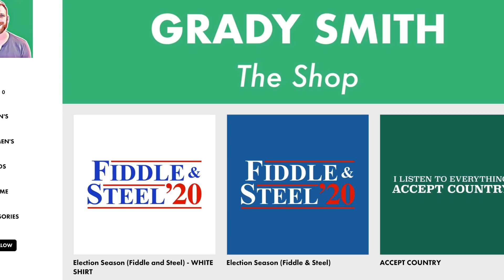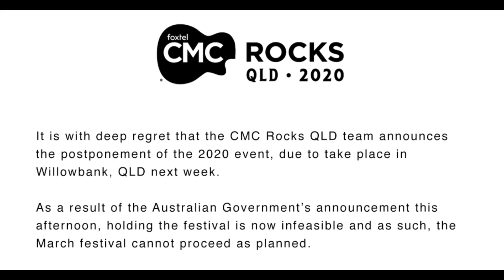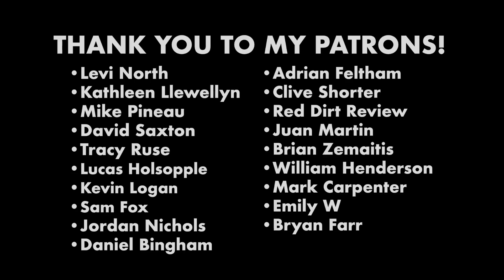Country Music SHUTDOWN; How Fans Can Support Their Favorite Artists Right Now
News roundup today - and a special thanks to Jamie Lin Wilson (4:23) for giving me some perspective on how concert cancellations are affecting working musicians right now.

Stories covered in this video:
Country Music Adjusts for Health Concerns
Ray Wylie Hubbard Signs with Big Machine
Travis Tritt Preps A New Album